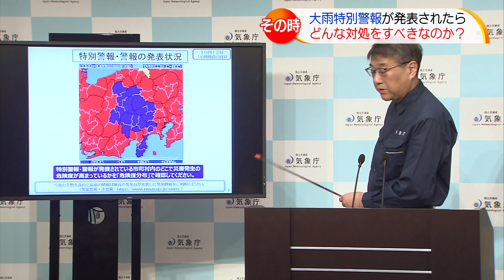【トレタテ！】大雨特別警報が発表されたらどうする？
2019年10月の台風19号では1都11県に一時大雨特別警報が出されました。
この「特別警報」秋田ではまだ出されたことがありませんがもしも出されたときにどんな対処をすべきなのでしょうか。
特別警報は気象に限定すると大雨のほかに「暴風」「高潮」「波浪」「大雪」「暴風雪」があります。
秋田の場合は冬に低気圧が発達して大雪などになったときにも出される場合があります。
自分の命を守るためにも特別警報を正しく理解していざという時に備えてください。